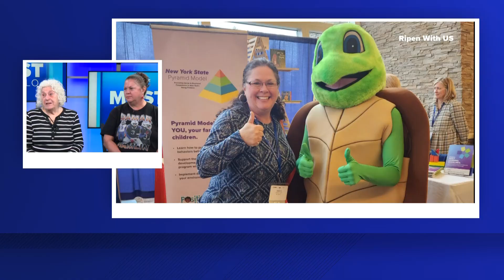Ripen with Us child care center celebrates 50 years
They're holding a fundraiser and silent auction at the classics v in Tonawanda this Saturday from five to nine at night.